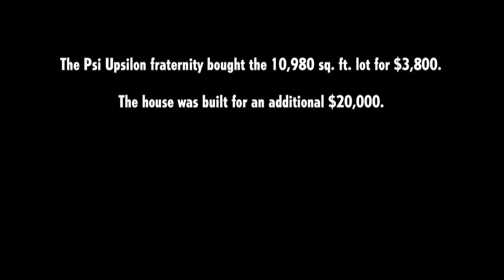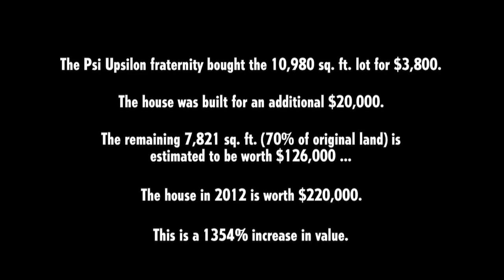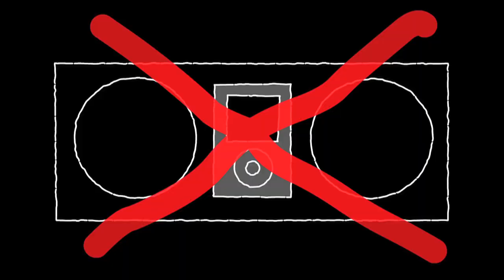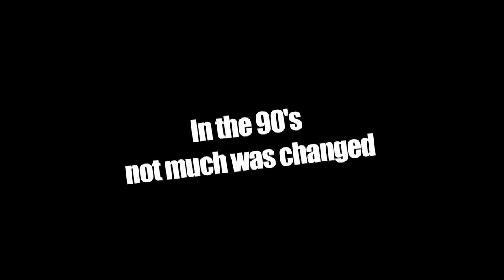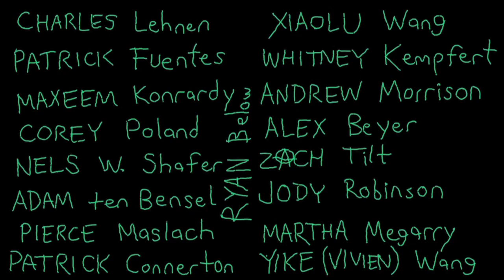THE Brief History of Students' Co-op Incorporated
A summary of our co-op's long and eventful 70 year history.  From poetry readings, to the house being converted to an army barracks, to individuals trying to steal the co-op, our co-op has survived and flourished through a lot, witnessing a changing world.